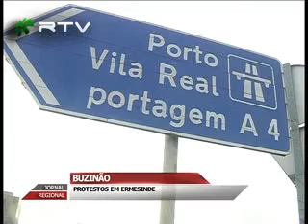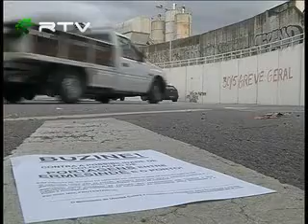BUZINAO - PROTESTOS EM ERMESINDE